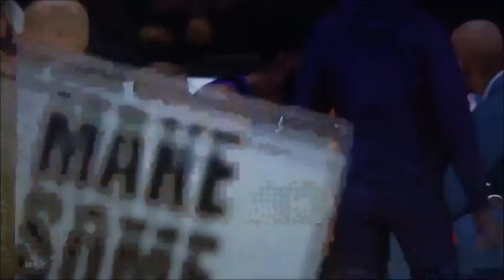NBA Playoffs Round 2 Suns vs Trail Blazers Game 3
Trail Blazers and the Suns are tied up 1-1 but one team has to take the lead in game three. Damian Lillard and Devin Booker are both heavy competitor and have a lot of skills. The Suns are now playing at Portland for the third game. We're getting close to eastern and western conference finals for the championship game before NBA Finals. Can the Suns take the lead or Portland Trail Blazers take the lead?